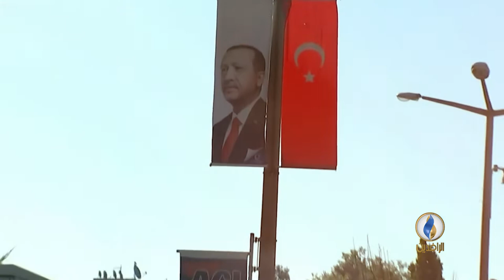.. ما الخيارات السياسية لتركيا الجديدة؟